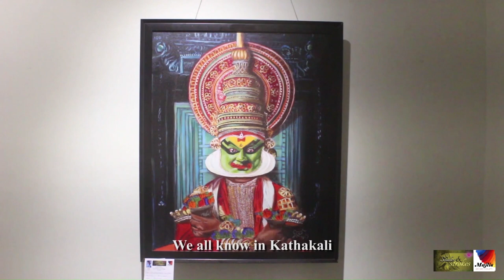KNOW OUR MEMBER ARTISTS - Neeraj Kumar (Part 2)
Video & Editing
Shawn Martin